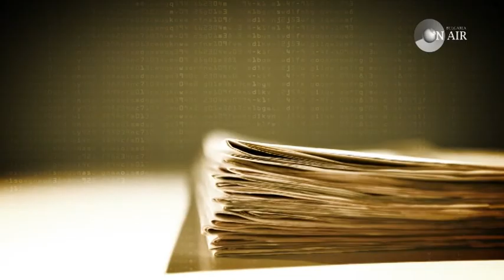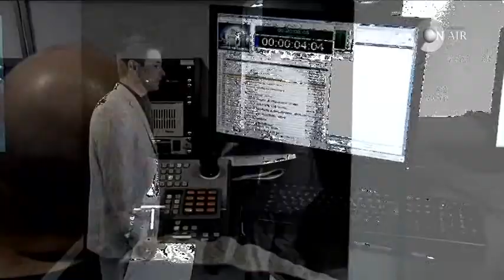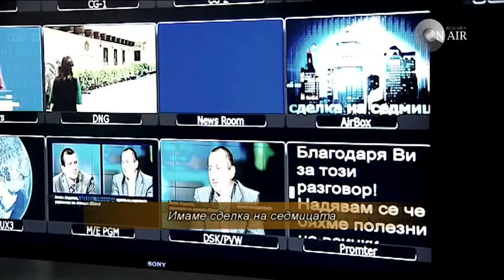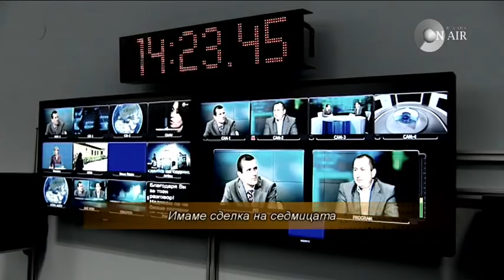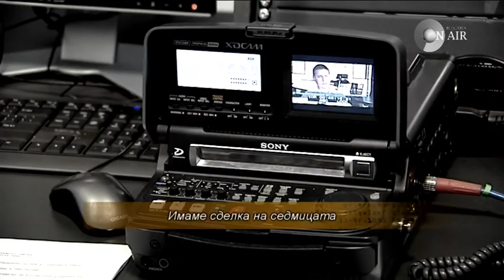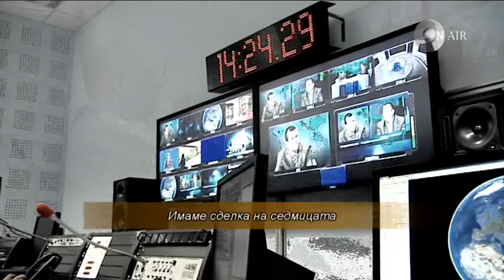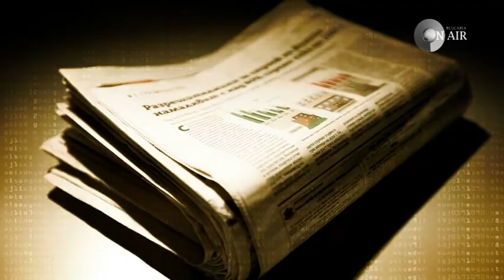Медиите ON AIR-27.05.2012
Как да сготвиш новини? Темата  коментират Ути Бъчваров и Евелина Гечева в предаването Медиите ON AIR по радио и телевизия България он ер.

Връзката между политиката и храната в предаването ще проследи Ути Бъчваров. Как се готвят новини ще коментира и авторката на едноименната книга Евелина Гечева.
В рубриката PressКлючалката вижте предаването „Сделка на седмицата".